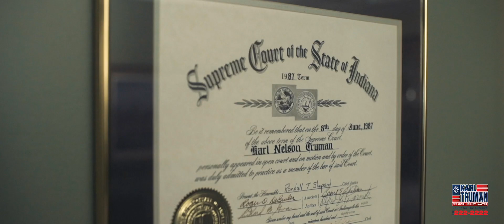What Is Your Case Worth?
What is my case worth?

It's really impossible for me or any attorney to tell you in the first days of your case what is your case worth. There are so many factors that go into that. It's so important to be able to have an attorney who is experienced and concentrates in this particular area.

Karl Truman Law Office